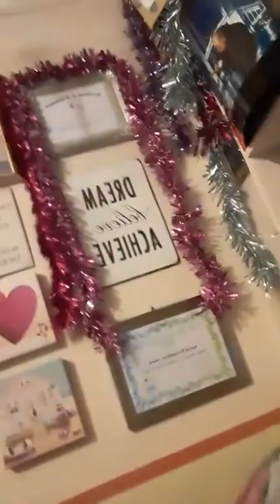Angel's Christmas Show Facebook Live Feasting Time - Cutie Guinea Pig Angel Time! | My Asexual Life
Sharing My Asexual Life To Help Asexuals
👉 ASEXUAL PERSPECTIVES BOOK: KINDLE
PAPERBACK (UK)

👉 Have Depression or Anxiety? 😢 My autobiographical Fibromyalgia Self-Help Handbook can help you. This Book Is Excellent For Overcoming Depression and Decreasing Anxiety, even if you don't have fibro, because in this book I show you exactly how to overcome depression and reduce anxiety, and the principles for this are the same even if you don't have fibromyalgia. You will learn lots of useful ways to manage your mental health better. (ACE FIBRO GIRL) Asexuality is mentioned in this book .😍KINDLE PAPERBACK
😍KINDLE (UK) PAPERBACK

🙌 Grab your FREE 9 part video training series: Asexuality basics for beginners course

👉 Download the Kindle App to any device for free. Get Kindle Unlimited Free 30 day trial

👉 Love watching movies? Sign up for a free 30 day trial of Amazon Prime Video
👉 Love TV? Get Amazon Prime Video TV channel free 30 day trial
If you live in UK

👉 Sign up for FREE to my Asexualise Your Asexual Life - What's happening? Free Bi-monthly newsletter.

😍Asexualise T Shirts on Amazon.co.uk

😍Shop worldwide Asexualise T Shirts, hoodies, leggings, skirts, duvet covers, phone and laptop cases, mugs, stickers, art and bags, and more

🙌 My mission is to get asexuality recognised as a sexual orientation throughout the globe so that no asexual has to live in fear of ridicule ever again. Instead, we can live happily among sexuals because they understand us better.

🙌 Aim of this channel: To enhance and empower the lives of asexuals by exploring different aspects of asexuality and how to survive and thrive in this highly sexualised world. To share aspects of my own colourful asexual life, in order to help you in yours. Specialising in asexuality dating relationships Self-growth and No-sex movie reviews.

Want to hire me as your asexuality, relationships, and life happiness coach?